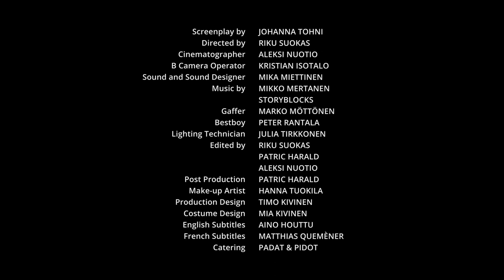365 Days Later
How happy we would be without relatives. Can you love your children too much?

The short film won the Cannes 7th art Awards 2022 best program prize in the comedy series and was chosen as "official selection" for the following short film festivals:
- Tampere Film Festival 2022
- Festival Internazionale Segni della Notte Italy 2022
- Toronto Independent Film Festival 2021.